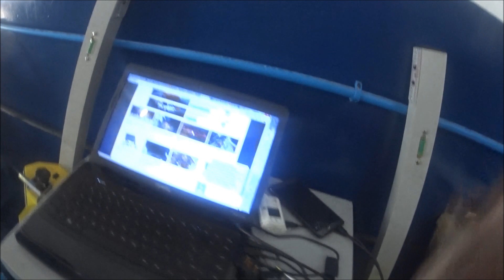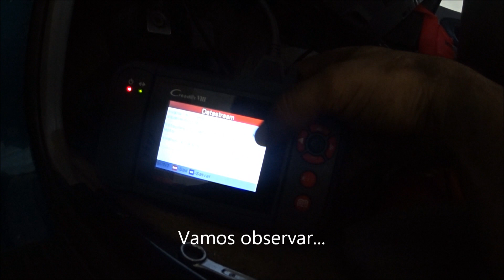Ford Ranger 4.0 OHV - Troca do sensor CMP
Troca do sensor CMP (sensor de fase) que vai na bomba de óleo.